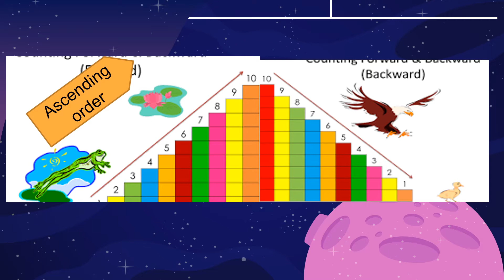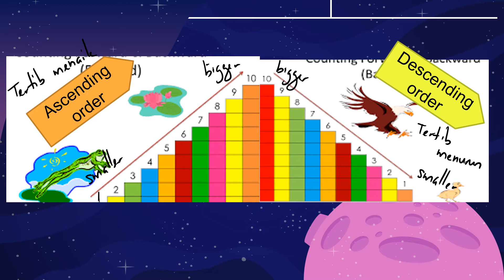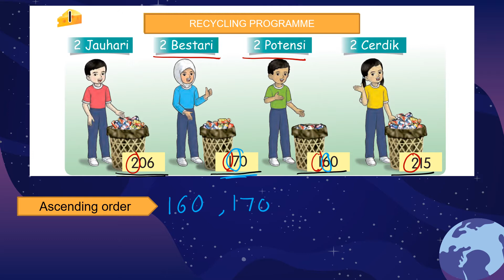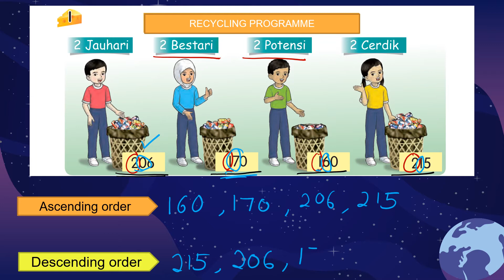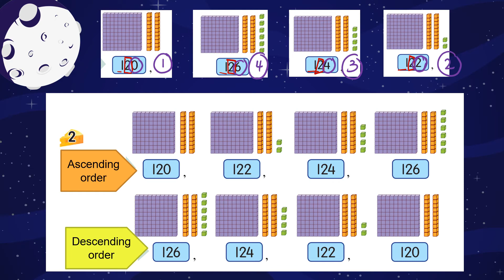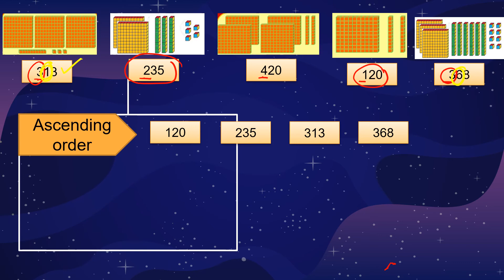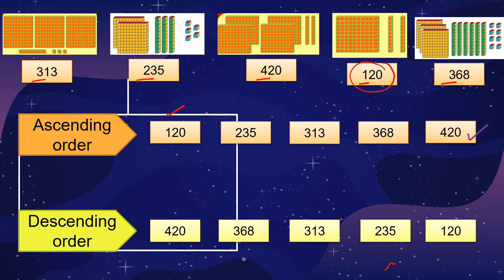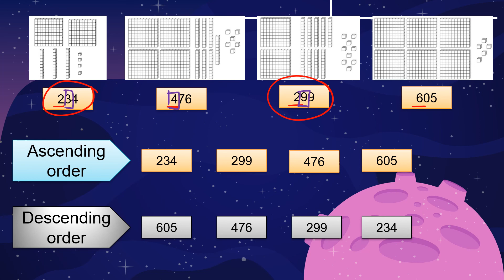Mathematics Year 2 DLP Arrange Numbers